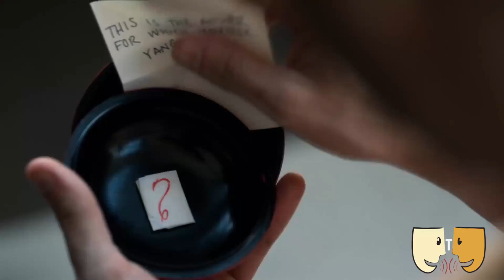MARVEL'S IRON FIST New Official Trailer 2017 Superhero, Netflix